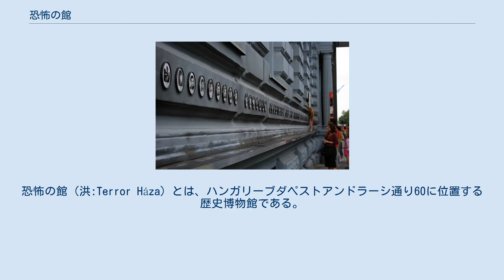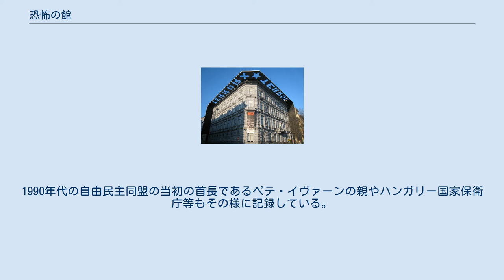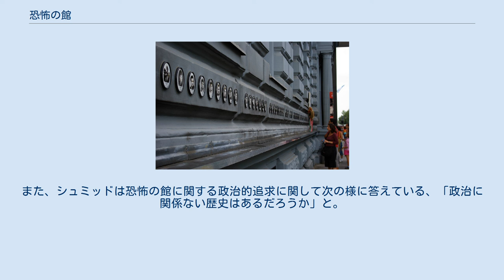恐怖の館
恐怖の館（洪:Terror Háza）とは、ハンガリーブダペストアンドラーシ通り60に位置する歴史博物館である。
 矢十字党政権時代のファシズムやハンガリー人民共和国時代の共産主義等の20世紀のハンガリーに関する展示をしており、またそれらの時代の犠牲者や抑留者、詰問された者等の記念碑の役割も兼ねている。
 恐怖の館は2002年2月24日に開業し、それ以来の館長はシュミッド・マーリアである。
 恐怖の館は欧州記録良心機構の会員である。
 恐怖の館はオルバーン・ヴィクトル内閣の下で建設が決定した。
2000年12月、中欧及び東欧の歴史と社会研究所は多数の血を流した20世紀のハンガリーの歴史を展示する博物館を建設するための建物を買い取った。
 一年に亘る工事の下で、建物は内外ともに完全に刷新された。
館内の展示ホールの最終的な見た目や外部正面は全て建築美術家であるアッティラ・Ｆ．コヴァーチュによって行われた。
また、この建物の復元計画はシャーンドル・ヤーノシュとウーイサシ・カールマーンによって行われた。
屋外の復元はある種のモニュメントであり、屋外の黒い装飾物（切り立った壁や黒い花崗岩も含む）はアンドラーシ通りに建つ他の建物に合わせるためのものである。
 恐怖の館の屋外にある犠牲者追悼碑 ナチス・ドイツやソビエト連邦との関係、及びそれを受け入れたハンガリーについての展示がなされている。
また、矢十字党やハンガリー国家保衛庁等についての展示もそれには含まれている。
 多くの情報や展示はハンガリー語でなされているが、大きな情報板は英語でも書かれている。
また、英語とドイツ語のオーディオガイドがある。
 展示室に流れている音楽にはボナンザ・バンザイの音楽も含まれている。
流れている音楽はオーケストラにミックスや音響効果をかけ作曲されたものが用いられている。
 また、写真撮影及びビデオカメラの使用は館内では禁じられている。
 歴史家、評論家、政治学者の中には外部からの占領によって多くの犠牲者が生じたことを過剰に描き過ぎており、その一方でマジャール人自身がその体制の加担をしていたことを認めていないかのような示し方に疑問を持つ者もいる。
 評論家にはまたファシズムより共産主義の方に多くのスペースが割かれていることを嘆く者もいる。
恐怖の館側の彼らに対する回答としては、サーラシ・フェレンツによるファシズムは数か月で終わったのに対し、共産主義は40年にわたったからだとしている。
館長のシュミッドはこの討議を政治的思想が第一に出てきたことによる攻撃だと考えている。
また、博物館の擁護者は、展示の対象になっている人物、例えばバウエル・タマーシュの父であるバウエル・ミコローシュは自由民主同盟に対して厳しいと指摘している。
1990年代の自由民主同盟の当初の首長であるペテ・イヴァーンの親やハンガリー国家保衛庁等もその様に記録している。
 そのような反響があるにも関わらず、恐怖の館は旅行客にとって有名な行き先の一つになっており、開業した2002年時点でインターネットでの多くの良い評価や一日1000人を超える集客が見られている。
また、シュミッドは恐怖の館に関する政治的追求に関して次の様に答えている、「政治に関係ない歴史はあるだろうか」と。